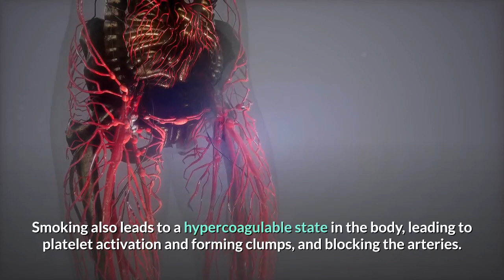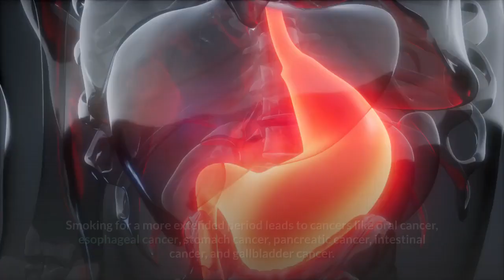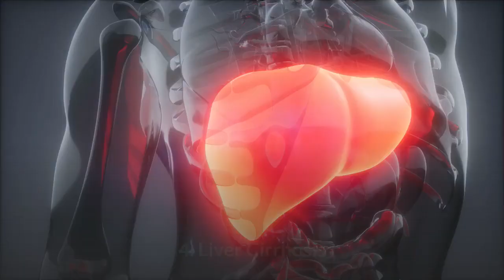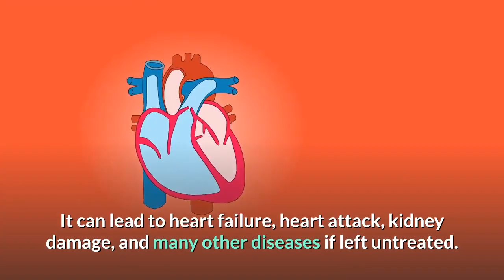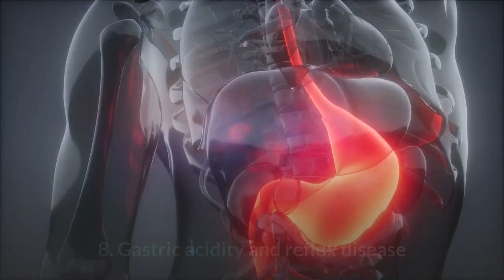How does tobacco and alcohol affects your body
Tobacco and alcohol both are highly addictive. These are two lifestyle habits that get a lot of negative criticism in the health industry, and for a good reason. Also, the intake of alcohol and smoking has been on the rise in recent decades.
They both cause multiple complications with the body that can range from mild to life-threatening. It has been discovered that both chronic smoking and drinking together cause linked and unlinked injuries to the brain.

This Channel will provide you brief information on health and fitness which will help you to lose weight, gain weight, workout programs, and many more.

Also watch:

1. Lose belly fat in 7 days | Magical fat cutter drinks to lose belly fat | No diet, No Exercise